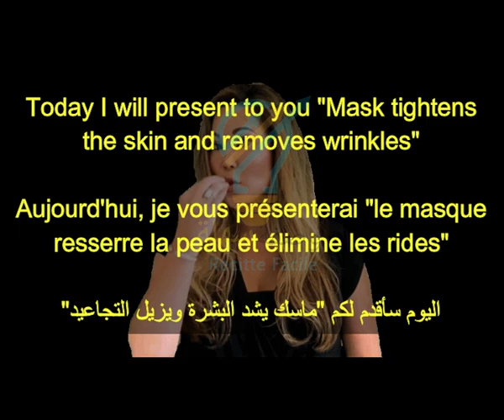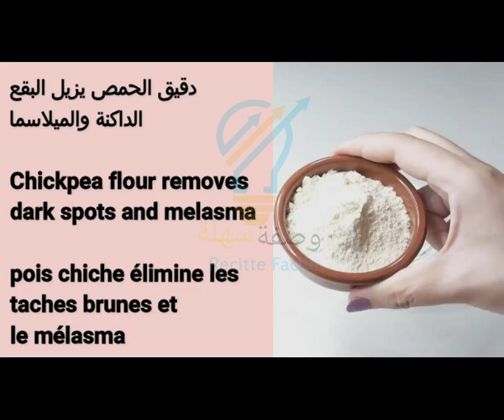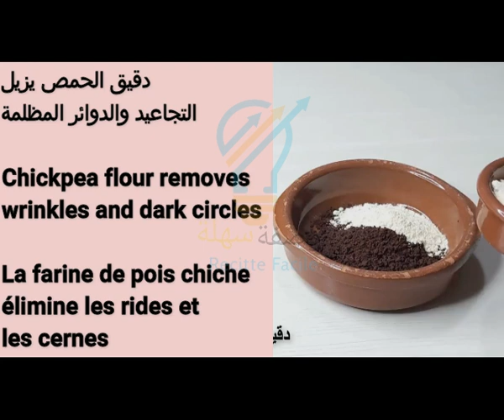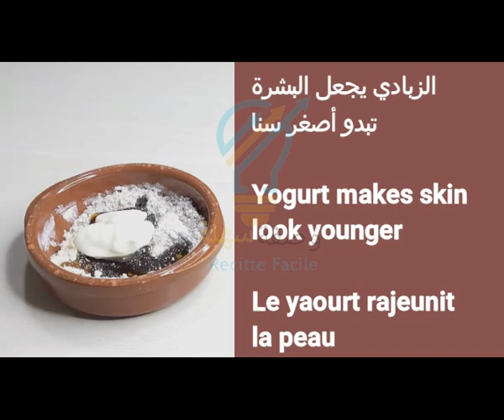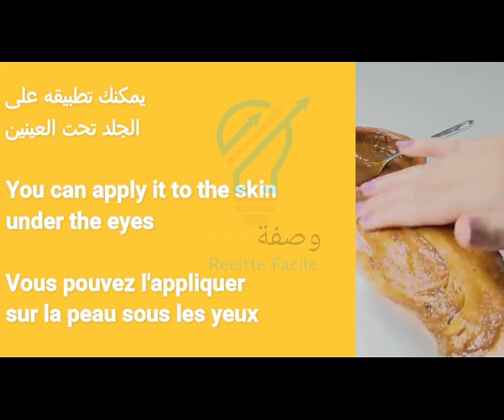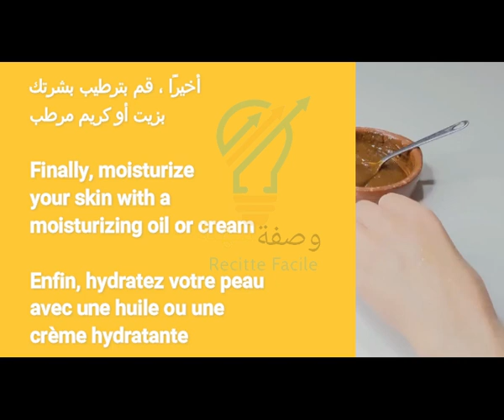Say Goodbye to Wrinkles and acne Forever! DIY Home Remedies That Actually Work!/خلطة ضد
In today's video, we have an exciting topic to discuss—wrinkle treatment at home. Yes, you heard it right! We'll be sharing some fantastic techniques and remedies that you can try out in the comfort of your own home. So, if you're looking to reduce those pesky wrinkles and achieve a youthful glow, keep watching!

Natural Ingredients for Wrinkle Treatment:
We all want to avoid those harsh chemicals found in many skincare products, which is why we're bringing you natural remedies that are gentle yet effective. We'll explore ingredients such as aloe vera, coconut oil, and green tea, all of which have amazing properties that can help minimize wrinkles. Get ready to learn how to make DIY masks, serums, and creams using these readily available ingredients.

Facial Exercises and Massage Techniques:
Did you know that regular facial exercises and massages can improve blood circulation and tone your facial muscles? We'll demonstrate a variety of techniques that can help reduce the appearance of wrinkles and give your face a more lifted and youthful look. From forehead exercises to cheek massages, we've got you covered with simple yet powerful methods to incorporate into your daily routine.

Skincare Routine and Lifestyle Tips:
Taking care of your skin goes beyond just using products. We'll provide you with a step-by-step skincare routine that focuses on wrinkle prevention and treatment. From cleansing and exfoliating to moisturizing and protecting, we'll guide you through each essential step. Additionally, we'll share lifestyle tips that promote healthy skin, such as staying hydrated, eating a balanced diet, and protecting yourself from sun damage.

Home Devices and Gadgets:
Ever wondered if those fancy home devices and gadgets actually work? We'll review some popular tools specifically designed for wrinkle treatment at home. From LED light therapy masks to microcurrent devices, we'll discuss their benefits, how to use them, and whether they're worth the investment. Get ready to discover the latest technological advancements in the beauty industry.

Thank you for joining us in today's video on wrinkle treatment at home. We hope you found these tips and techniques helpful and are excited to try them out. Remember, consistency is key when it comes to skincare, so make sure to incorporate these methods into your routine for optimal results.